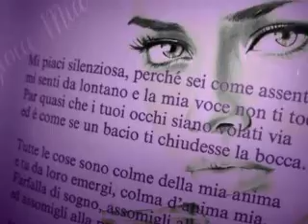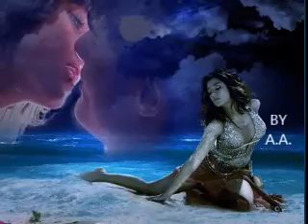* * * Tony Cucchiara - Gioia Mia * * *